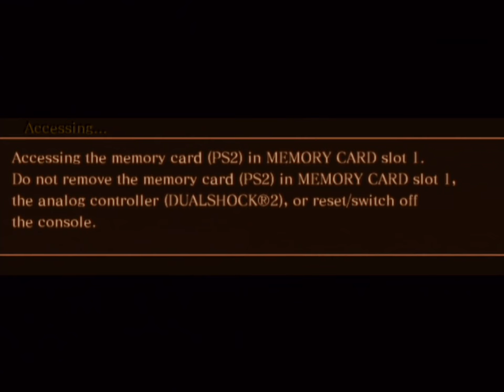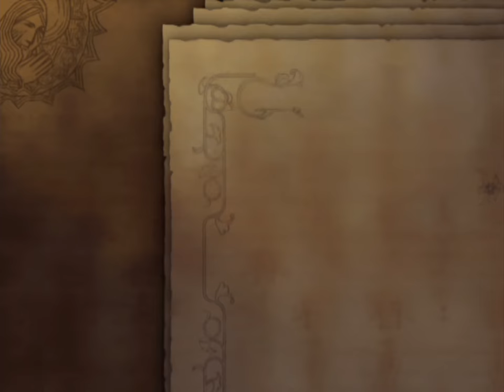Drakengard (PS2) - Part 35